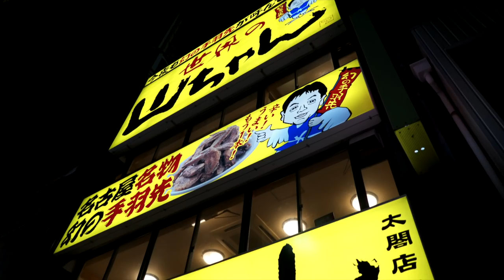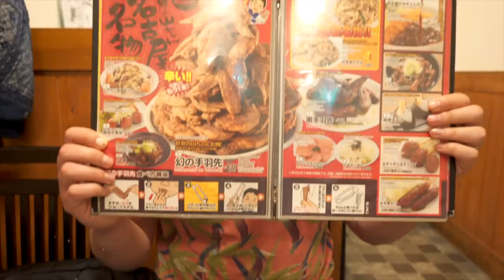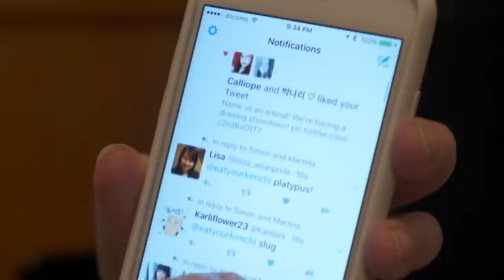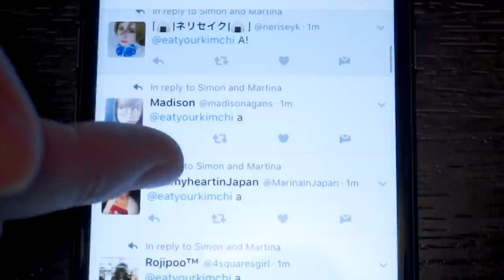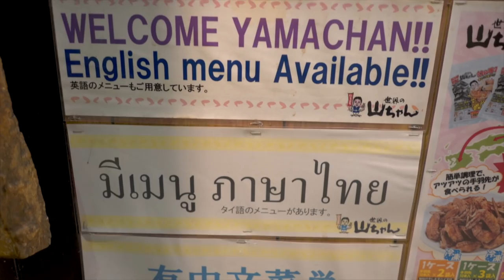Yamachan and the Art of Eating Chicken Wings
You know how to eat chicken wings, but do you know how to eat them THE RIGHT WAY?  We'll teach you this week when we head to Nagoya and eat at Yamachan, which has some amazing chicken wings in Japan :D